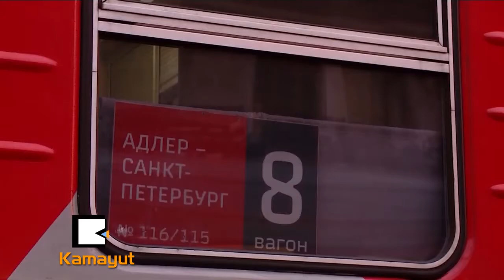႐ုရွားမွာ မိုးသည္းထန္ၿပီး ေရႀကီးခဲ့တယ္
႐ုရွားႏိုင္ငံေတာင္ပိုင္းမွာ ေရႀကီးမႈေတြျဖစ္ခဲ့လို႔ အနည္းဆံုး လူ ၆ေယာက္ ေသဆံုးခဲ့ၿပီး လူေထာင္ေပါင္းမ်ားစြာ ေရေဘးဒဏ္ကို ခံေနရပါတယ္။